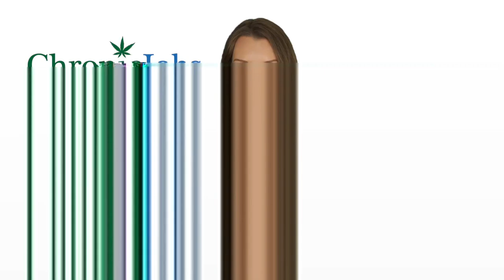Boyton Beach Marijuana Jobs